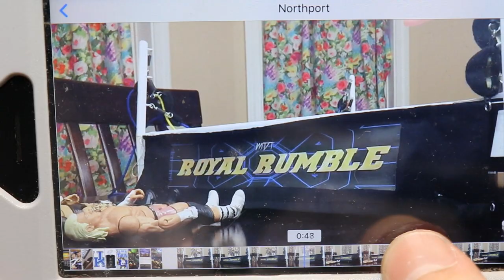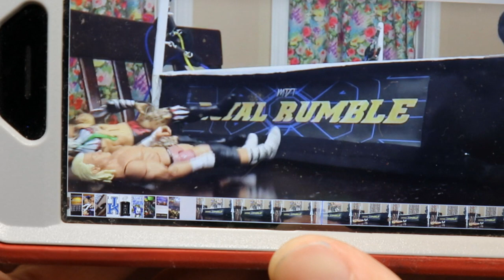55 MAN WWE FIGURE BATTLE ROYAL! KITCHEN EDITION!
In todays video, we have the MDT monthly 55 Man Battle Royal for the MDT Battle Royal Championship! 55 WWE superstars or WWE Elite Action Figures will compete in an over the top rope battle for the WWE Figure championship! Finn Balor enters as champion but will he exit with the Title belt? Find out in this EPIC Battle Royal with WWE toys!

LIMITED QUANTITY!